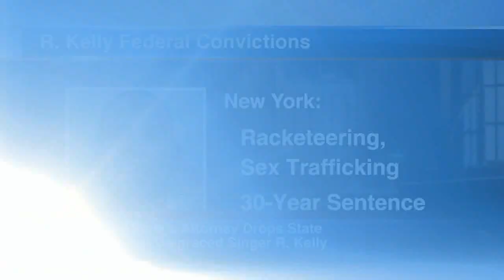4 sex abuse cases against R Kelly dropped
The Cook County state's attorney dropped embattled singer R. Kelly's sex abuse charges in Illinois Tuesday. FULL STORY